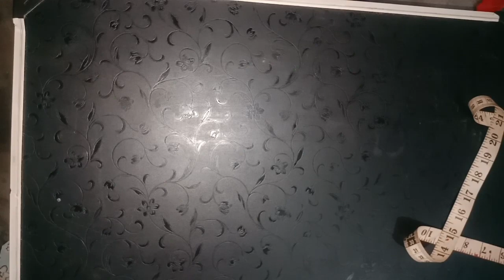Cutting and stitching of night suit top easy